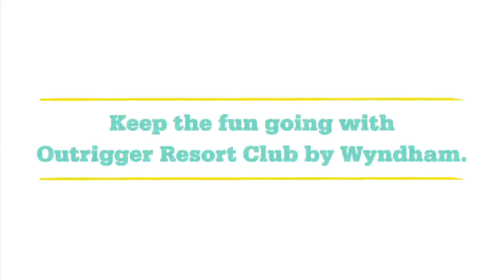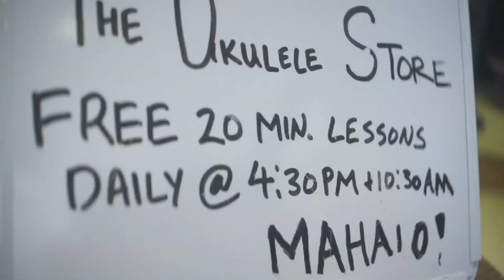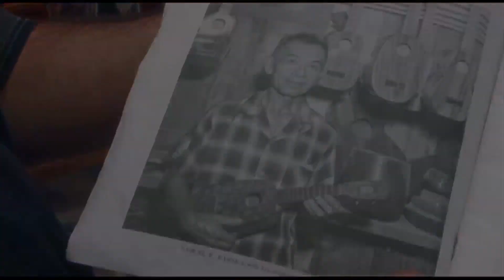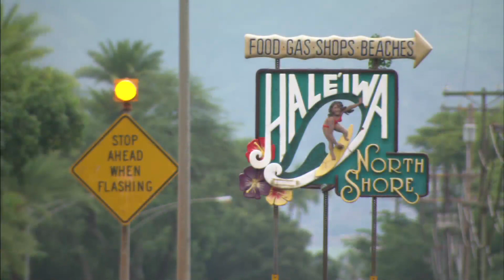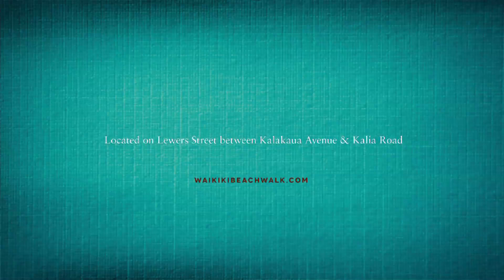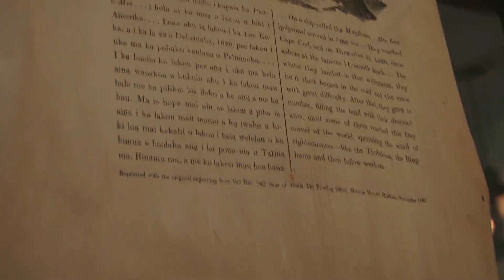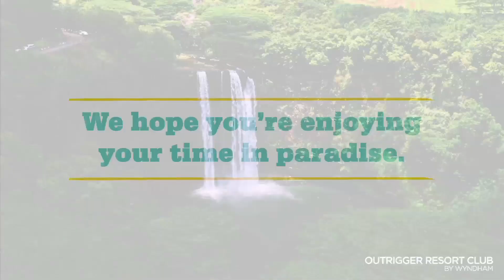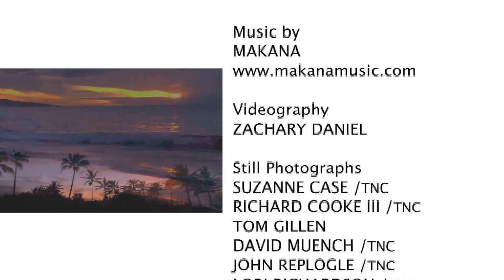OTV 5 July 2019